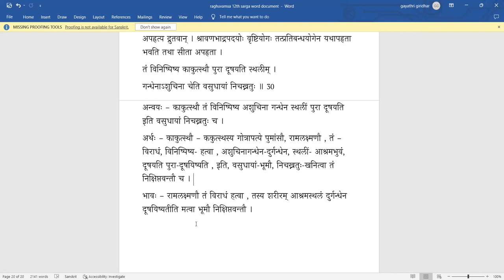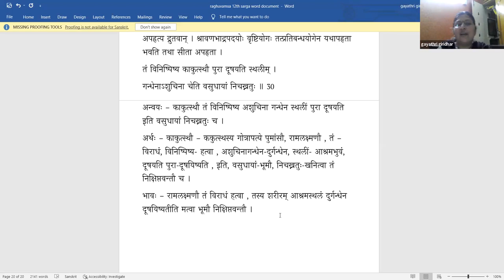Raghuvamsa - Sarga 12 - Lesson 12(Tamil)